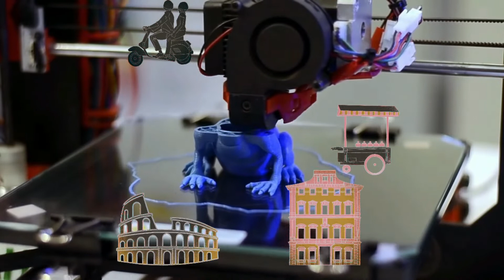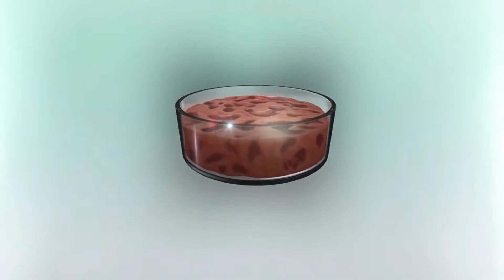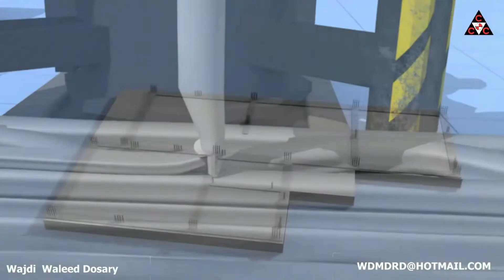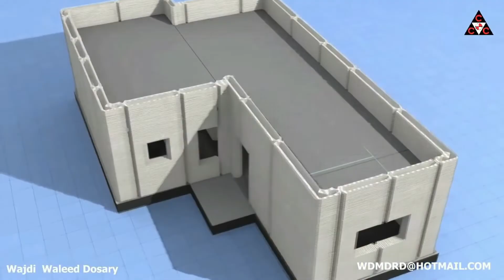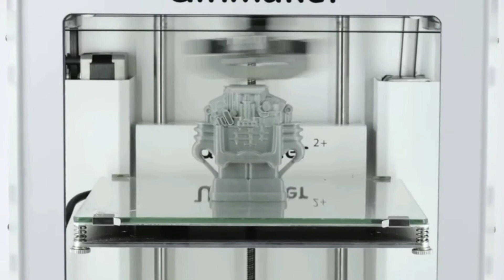👌 كيفية ألربح وألعمل على 3 ألأبعاد 👍👁‍🗨حقائق مُدهشة لا تعرفها عن الطباعة ثلاثية الأبعاد - 3D Printed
ثورة الطباعة ثلاثية الأبعاد تعلم الطباعة ثلاثية الأبعاد في أقل من نصف ساعة !!
نظرة عامة ومدخل الى الطباعة ثلاثية الأبعاد مع تطبيق طباعة مكعب بإعدادات تقطيع مبسطة

تبشر الطباعة ثلاثية الأبعاد بإمكانيات جديدة تماما تتيح إنتاج سلع أكثر استدامة. فهل تجعل الطباعة ثلاثية الأبعاد كل شيء أفضل؟ يوضح الفيلم كيف يغير الابتكار عالم السلع.

هل صناعة المنتجات في طريقها لثورة جديدة؟ قد تحل الطباعة ثلاثية الأبعاد قريبا محل التصنيع التقليدي، وتوفر كميات هائلة من المواد والنفايات والطاقة. تستفيد شركة إيرباص حاليا من طريقة التصنيع الجديدة. منذ عام 2020 تزود طائرة الركاب A350 بأقفال الأبواب المطبوعة. فبدلا من استخدام القفل التقليدي المكون من عشرة أجزاء، سيستخدم القفل المطبوع المكون من جزء واحد فقط، وبهذه الطريقة يتم توفير الكثير من مراحل الإنتاج. كما يتم تطبيق مبادئ التقنيات التي تستخدمها الطبيعة على التصاميم، وهذا يعني أنه بمساعدة عمليات الطباعة ثلاثية الأبعاد من الممكن تقليد أساليب البناء الفعالة التي تستخدمها الطبيعة، وهو الأمر الذي تسمح به بالكاد عمليات التصنيع التقليدية. من مميزات التقنية الجديدة أن المكونات أخف وزنا بشكل ملحوظ وأكثر متانة، كما تستهلك مادة خام أقل في عملية التصنيع. ولكن قسم التطوير التابع لشركة إيرباص مازال غير راض عن النتائج، فرغم أن جدار عزل المقصورة المطبوع في طائرة A350  وزنه أخف بنسبة 45 في المائة من نظيره التقليدي، إلا أن عملية التصنيع مازالت معقدة ومكلفة، إذ أن طباعة جدار واحد تستغرق 900 ساعة، وهي مشكلة لم يتمكن مصنعو آلات الطباعة من حلها بعد. شركة أديداس تستخدم ايضا تقنية الطباعة ثلاثية الأبعاد، ووفقا للشركة فإنها تعتبر نفسها حاليا أكبر مصنع في العالم لمكونات الطباعة ثلاثية الأبعاد. الخطوة التالية هي استخدام المواد المستدامة، مثل الراتنجات الاصطناعية القائمة على المواد الحيوية، والتي لا تحتاج إلى المشتقات النفطية، ويمكن تسييلها مرة أخرى دون فقدان الجودة، وبالتالي يمكن إعادة تدويرها بالكامل.
يعرض الفيلم الوثائقي الاستخدامات المتنوعة للطباعة ثلاثية الأبعاد.